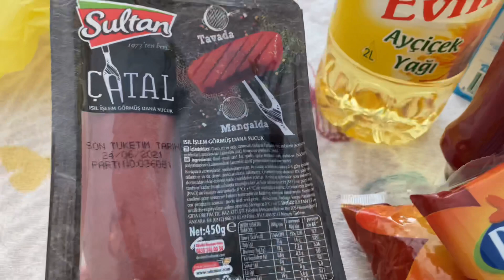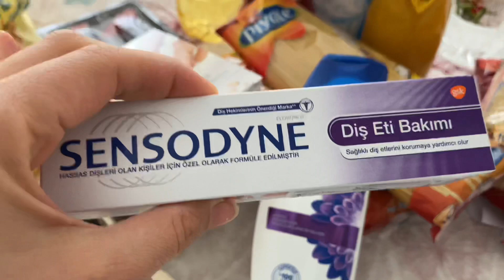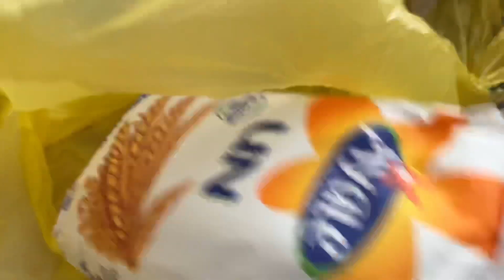Günlük Vlog | Market alışveriş 🛒 Kayseri yağlama 🍽